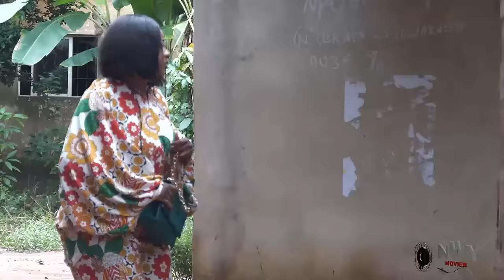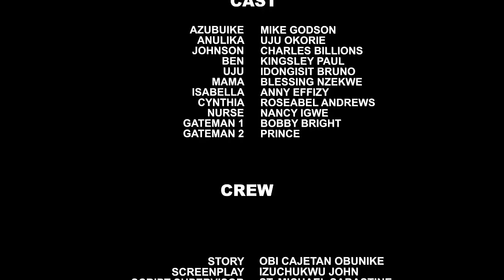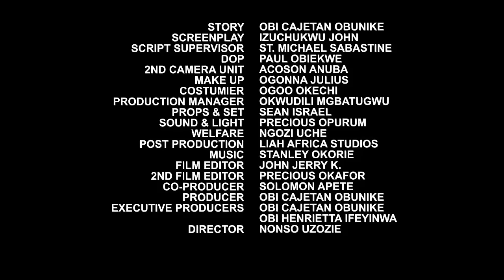You Will Never Hire A Maid After Watching How This Housemaid Snatched The Husband Of Her Madam